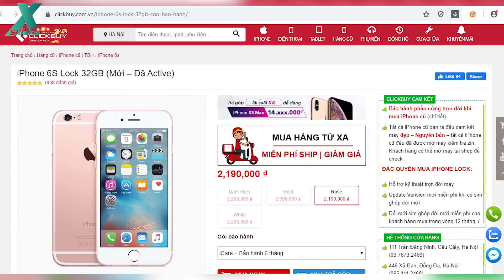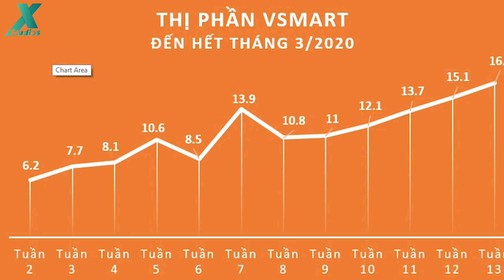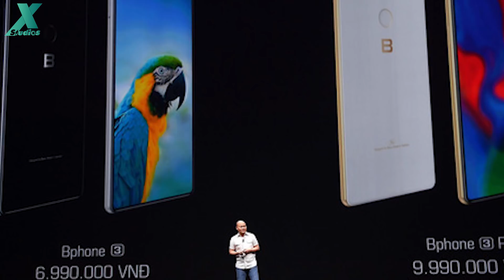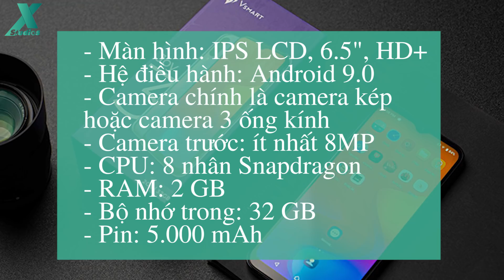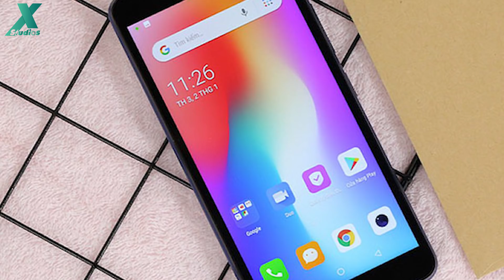CHI TIẾT Cuốc thoại 499k: RAM 2GB, 3 cam, pin 5000...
Tiếp tục chém gió cuối tuần nào ae, hôm nay sẽ là chủ đề về Cuốc thoại 499k =)